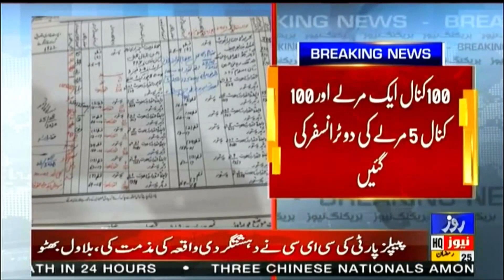Farah Khan ko Croron ki zameen transfer, Dastaweezat samne aagai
فرح خان کو کروڑوں روپے کی زمین ٹرانسفر، دستاویزات سامنے آگئیں